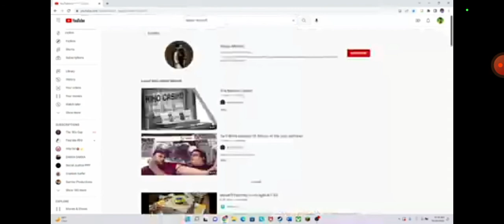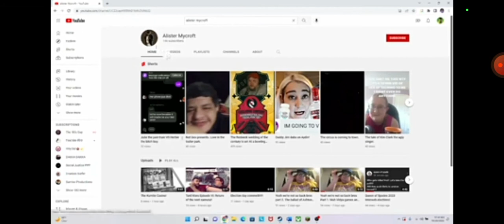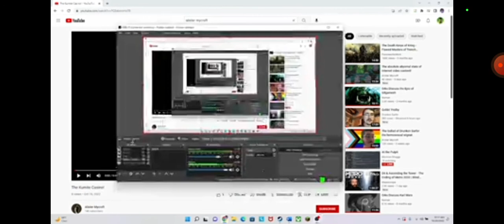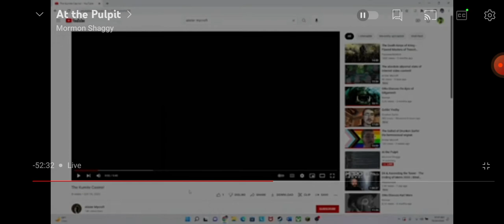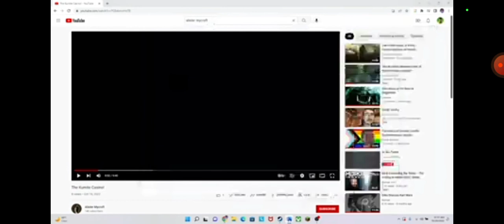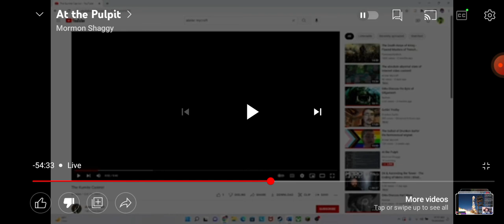Schizophrenic Shaggy spergs out about Alister the satanic priest once again!